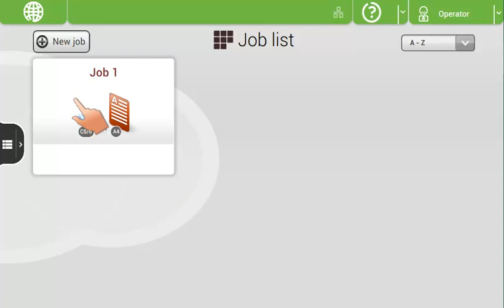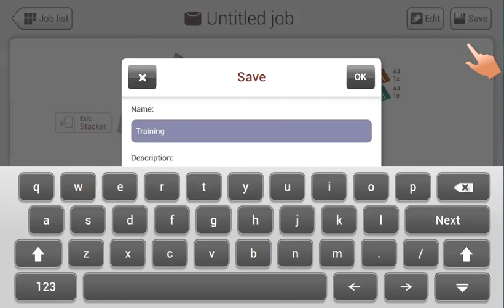Neopost DS 75i Manual Job / Systec